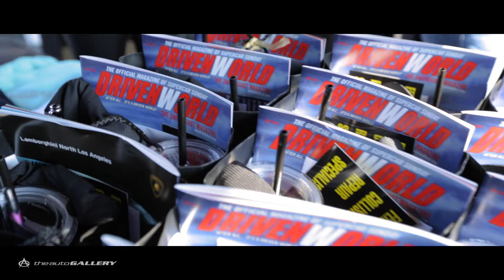World Famous Supercar Sunday Lamborghini Day 2015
Thousands showed up to Woodland Hills, Ca to join the epic ,once a year event, at World Famous Supercar Sunday's Lamborghini Marque Day! Lambo's from every generation gathered for the public to enjoy and The Auto Gallery's Lamborghini North LA Dealership arranged a drive to a special luncheon for all the owners.

Robert Ross from the Robb Report was on hand at the event with his vintage Superleggera. FilmTools was on hand providing a camera rig to capture some of the fun of the drive. Catch the video to see what this event's all about and join the next World Famous Supercar Sunday marque day at the first Sunday of each month!